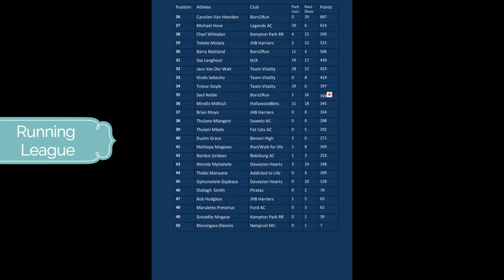Alteruntion Newsletter 19/07/17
Weekly Vlog with:

Running News/Updates
Log standings
Upcoming races
5 Fun facts from friends